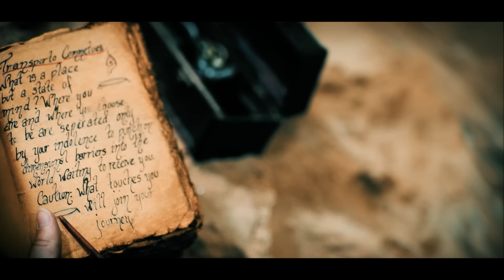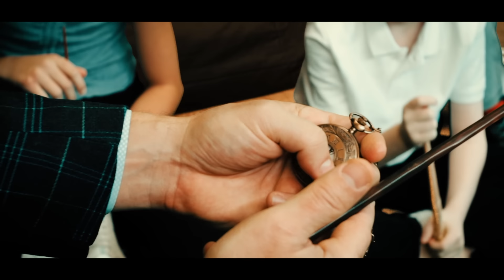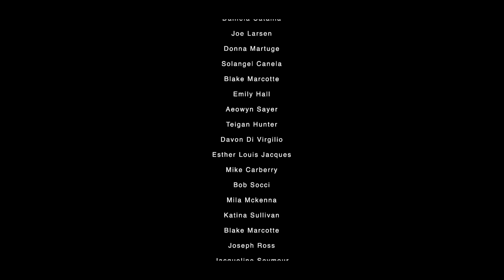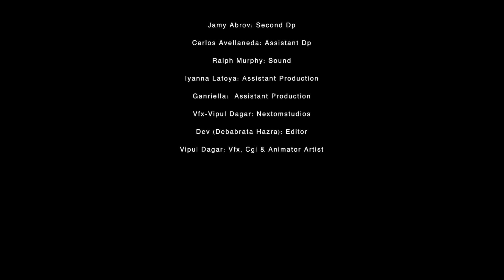The Wizard's Books | Full Magical Fantasy Movie | Free HD Adventure Magic Movie | FC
An ancient Book thought to be lost for centuries has been found by a group of children who discover it at a construction site. They discover its powers through enchanted spells but terrible evil forces push them into a magical world.
2022 | Stars: Anthony Ferro, Erskine Alexander, Joshua Anderson | Director: Joseph Ciminera

For more Family Movies, Shows and Clips,